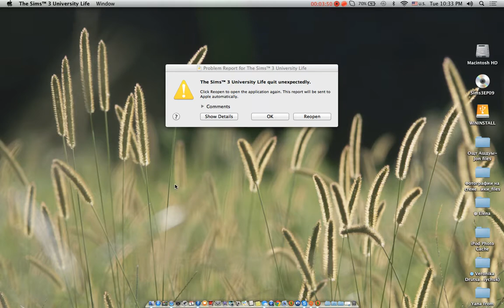Let's Play th Sims 3 University Life ep.13 Going back to university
What happened in this Video: Krista and Angelina enrolls back at the university and move in to a sorority house!!Nice